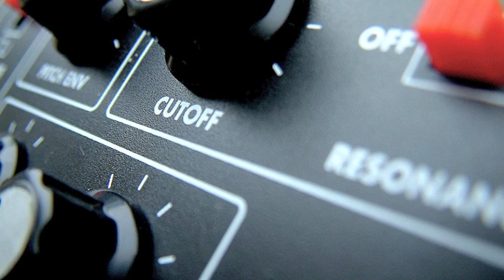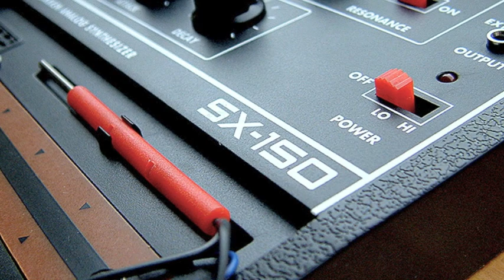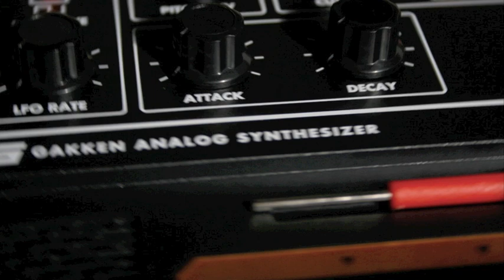MIDI Modified Gakken SX-150 Analog synth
I added a MIDI in to my gakken sx-150, here is what it sounds like with some chorus and reverb in ableton live.

I was just tweaking the knobs during this.  Kick and snare are from live.